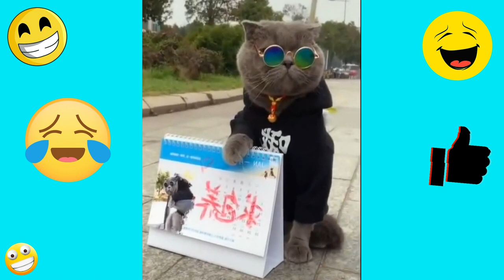Los Animales Más Graciosos Que te Harán Reír a Carcajadas 🤣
Recopilación De Los Mejores Videos De Animales Graciosos 2021/22/23
Intenta no reírte con este video de Animales Graciosos.
Dejame tu COMENTARIO, si te gustan este tipo de vídeos parar subir mas. Este video tiene el propósito de divertir y hacer reír a las personas. No pretendemos burlarnos, son videos subidos con todo respeto y responsabilidad.

MUSICA infantil silvido sin COPYRIGHT/Children Whistling
Carmen Márquez

Pinkfong - Baby Shark Word Play (Musicboxed By Z Box)
Caja Z